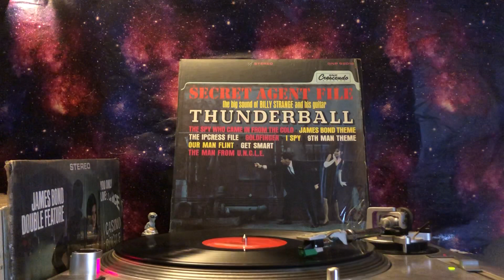Billy Strange - The Spy Who Came In From The Cold